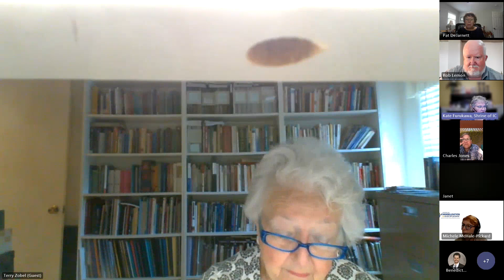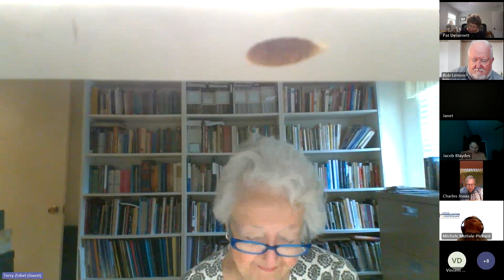Top 20 Questions That Keep the RCIA Director Up at Night Q&A